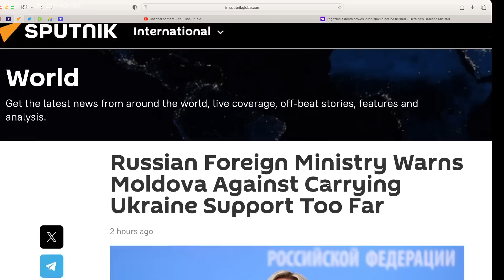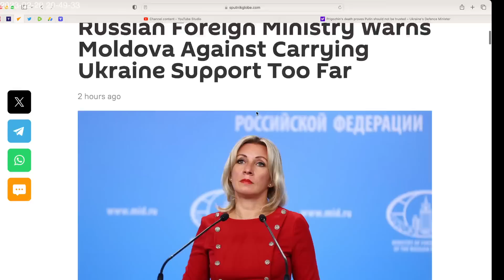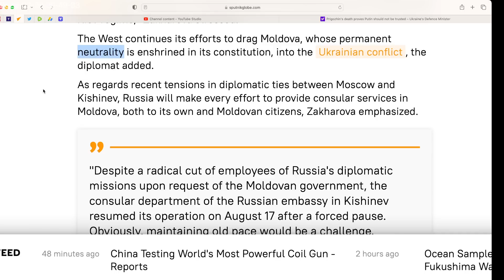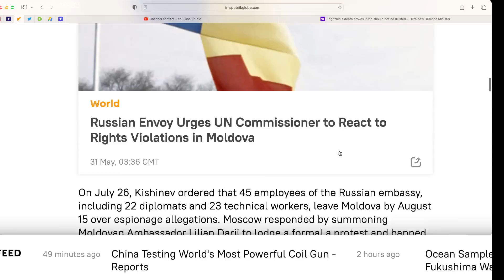Zakharova warns Moldova. Don't go TOO FAR in supporting Ukraine.